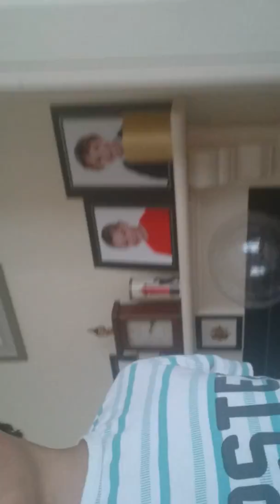Building logo with my friend part1